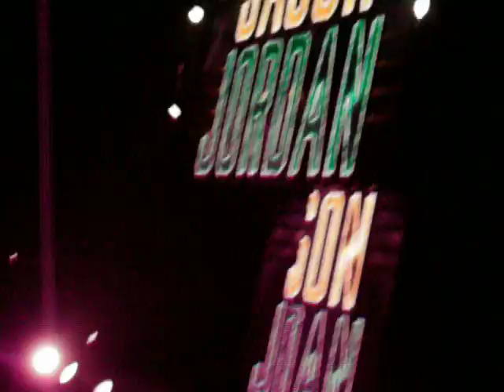IC TITLE BATTLE ROYAL